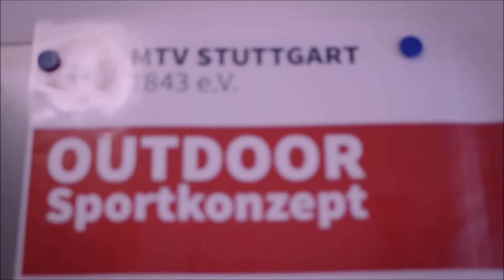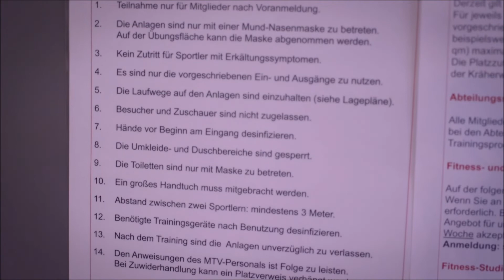#149) Wir sind wieder da.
Der Clip wurde am ersten Tag der Wiederbeginns gedreht - bei strömendem Regen und einem gut besuchten Fußballtraining.

Schaut rein, macht mit, bleibt fit.

Album GEMAfrei:
Flowing Moves, by Gunda Slomka
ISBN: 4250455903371